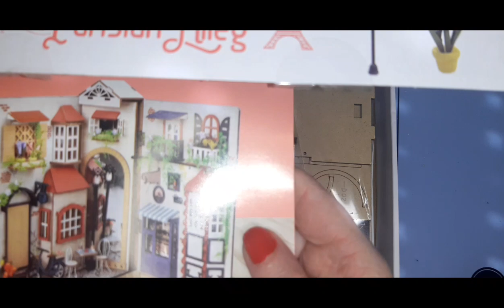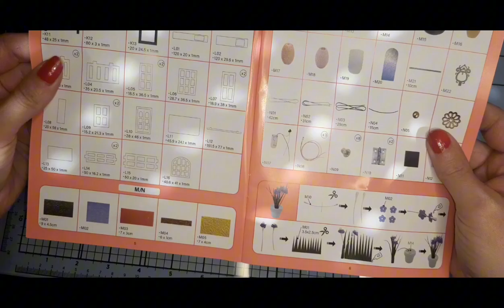DIY PARISIAN ALLEY ACTION